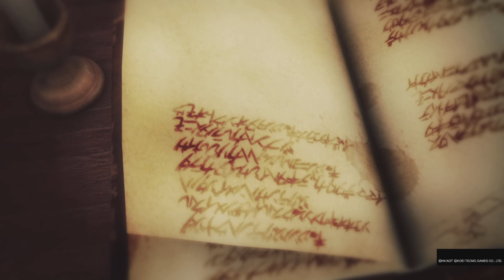GAMER MOVIE ATTACK ON TITAN 2 - ALL CUTSCENES PART 2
We bring you entertaining gameplay so you can feel like you are playing the game yourself. While continuously progressing throughout the story we also explore all kinds of different events and secret easter eggs. We play all types of games and try to supply you guys with the best content!

Some Of The Games I Will Be Playing In The Future:
- Cod Cold War, Cod MW2, ...
- Ratchet And Clank
- Days Gone
- Mortal Kombat

ⓕ➿Facebook ► ImGamingShonen

Creators:

Attack on Titan 2 is an action-packed video game developed by Omega Force and published by Koei Tecmo. It's based on the popular manga and anime series "Shingeki no Kyojin" (Attack on Titan) created by Hajime Isayama. The game was released for various platforms including PlayStation 4, Xbox One, Nintendo Switch, and PC.

Story:

The game follows the storyline of the anime and manga series closely, allowing players to experience key events from the first three seasons of the show. Set in a world where humanity resides within enormous walled cities to protect themselves from gigantic humanoid creatures known as Titans, players take on the role of a new recruit in the military's elite Scout Regiment. As a member of the Scouts, players must defend humanity and uncover the mysteries surrounding the Titans. Throughout the game, players will encounter familiar characters from the series such as Eren Yeager, Mikasa Ackerman, Armin Arlert, Levi Ackerman, and many others. The story unfolds through various missions and cutscenes, offering both an immersive experience for fans of the series and an engaging narrative for newcomers.

Gameplay:

The gameplay of "Attack on Titan 2" is primarily focused on fast-paced action and intense Titan battles. Players utilize the Omni-Directional Mobility Gear (ODM Gear), which allows them to zip through the air and maneuver around Titans with speed and agility. Combat involves targeting specific parts of the Titans' bodies to disable them, with the ultimate goal of taking down these formidable foes.

Overall, "Attack on Titan 2" offers an immersive experience for fans of the series, combining intense action, engaging storytelling, and thrilling gameplay mechanics. Whether you're a fan of the anime and manga or just looking for a fast-paced action game, "Attack on Titan 2" delivers an exciting adventure set in the world of Titans and humanity's struggle for survival.